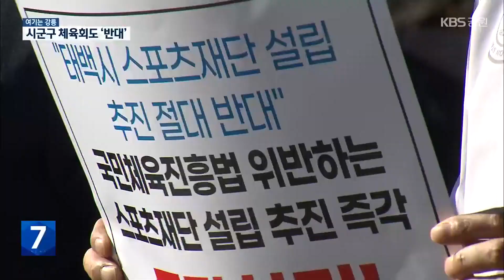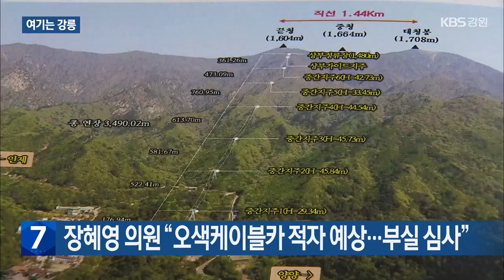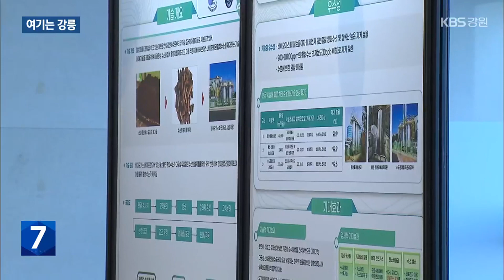[여기는 강릉] 태백스포츠재단 반대 확산…전국 시군구 체육회도 반대 / KBS 2023.11.09.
[앵커]

 태백시의  스포츠재단 설립 추진에 대한  반대 움직임이 갈수록 확산하고 있습니다.

 강원도 시군 체육회에 이어,  전국 시군구 체육회도 스포츠재단 설립 반대 투쟁에 함께하기로 했습니다.

 정창환 기자의 보도입니다.

 [리포트]

 태백시 스포츠재단 설립 추진에 대해 태백시체육회가 본격적인 반대 투쟁에 나섰습니다.

 결의대회를 열어, 스포츠재단 설립의 부당성과 그동안 체육회의 대응 과정 등을 시민들에게 직접 설명했습니다.

 체육회 회장단은 삭발식까지 하며, 반대 의지를 분명히 했습니다.

 [백정호/태백시체육회 이사  : "행정력과 예산권을 앞세워 중복된 업무를 수행하는 또 다른 단체를 설립하는 것은 옥상옥에 지나지 않을 것입니다. 태백시는 지금이라도 스포츠재단 설립 계획을 철회하시기 바랍니다."]

 태백시체육회는 또, 체육회장 선거 이후  체육회 예산 삭감과 사업비 감사, 사무실 이전 요구 등 태백시의 압박이  이어지고 있다고 주장했습니다.

 스포츠재단 설립을 반대하는  체육회 움직임도  확산하고 있습니다.

 강원도 시군 체육회들이 스포츠재단이 설립된 시군에서 열리는  체육대회에는 참가하지 않기로 결의한 데 이어, 전국 시군구 체육회도 스포츠재단 반대 의사를 밝혔습니다.

 체육회의 역할과 대부분 중복하는 스포츠재단의 설립 추진을 좌시하지 않겠다는 겁니다.

 [김명식/전국시군구체육회장협의회 사무총장  : "지방 체육회 고유 권한을 침해할 경우, 가능한 수단을 총동원하여 해당 조직을 강력히 규탄할 것임을 천명한다."]

 대한체육회도  스포츠재단이 있는 시군에 대해  체육대회 유치를 제한하는 방안을  검토하는 것으로 알려졌습니다.

 태백시는 보조금 한도액 초과 부담을 덜고,  효율적인 재정 운용을 위해 스포츠재단 설립은 불가피하다는 입장입니다.

 태백에서 시작된 스포츠재단 설립 추진과 갈등은  강원도를 넘어  전국적인 관심사가 되고 있습니다.

장혜영 의원 “오색케이블카 적자 예상…부실 심사”

정의당 장혜영 국회의원은 보도자료를 내고, 양양군이 오색케이블카 설치사업 의뢰서를 통해 연간 42억 원 수익을 제시했지만, 투입된 사업비와 할인율 등을 따져 다시 계산하면 운영을 시작하는 2026년부터 30년 동안 모두 372억 원 적자가 발생한다며, 행정안전부의 부실 심사를 지적했습니다.

양양군은 투입된 사업비 등을 고려한 경우까지 여러 분석안을 행정안전부에 제출했다며, 이미 이를 두루 고려해 심사가 이뤄졌다고 해명했습니다.

국내 야간 명소 ‘밤밤곡곡100’에 강원 7곳 선정

문화체육관광부와 한국관광공사가 선정한 국내 야간 관광 명소 100곳에 강원도에서는 7곳이 포함됐습니다.

이른바 '대한민국 밤밤곡곡 100(백)'은 고성 화진포 응봉노을과 미시령옛길의 울산바위 은하수, 동해 추암해변과 영월 별마로 천문대, 원주 나오라쇼와 춘천 삼악산 호수케이블카, 춘천대교 분수 등입니다.

강릉서 환경 신기술 혁신제품 녹색기술 발표회 열려

오늘(9일) 강릉에서 환경부가 주최하는 2023 환경 신기술 혁신제품 녹색기술 발표회가 열렸습니다.

이번 발표회에는 환경 산업 발전과 자연보호를 위해 신기술 개발과 보급에 앞장선 공무원 등 관계자에게 환경부장관 표창을 수여하고, 환경 신기술과 혁신제품, 녹색기술 사례 발표가 이어졌습니다.

속초에 영어도서관 건립 추진…2025년 7월 개관

속초시는 청초호 인근 2,190제곱미터에 사업비 56억 원을 들여 2층 규모의 영어도서관을 마련하기로 하고, 내년 4월 착공할 예정이라고 밝혔습니다.

영어도서관에는 영어자료실과 북카페 등이 들어설 예정이며, 2025년 7월 개관이 목표입니다.